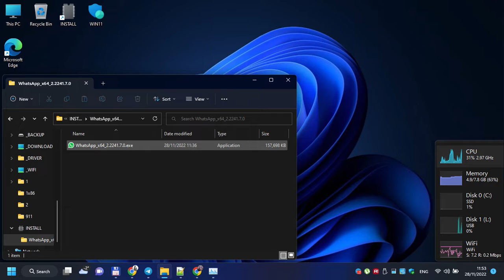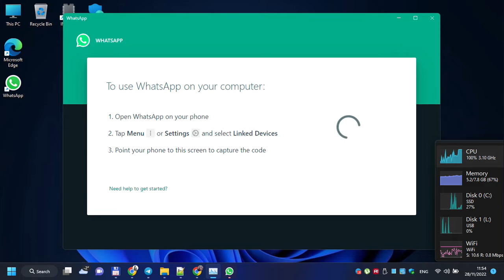WhatsApp messenger for any laptops, desktop computer and tablets with Windows 11, 10, 8.1, 8, 7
installation WhatsApp messenger for any laptops, desktop computer and tablets with Windows 11, 10, 8.1, 8, 7

Cross-platform application that allows you to exchange messages without paying, like for SMS. WhatsApp Messenger uses the same internet plan as browser-based email, so there are no extra charges for messaging and you can always stay in touch with your friends. In addition to standard messaging, WhatsApp users can create groups, send each other an unlimited number of messages, photos, audio and video files. WhatsApp offers end-to-end encryption for chats and voice calls. Users get the usual WhatsApp Web interface on Windows with a few options that allow them to activate notifications into sound alerts when they receive messages.